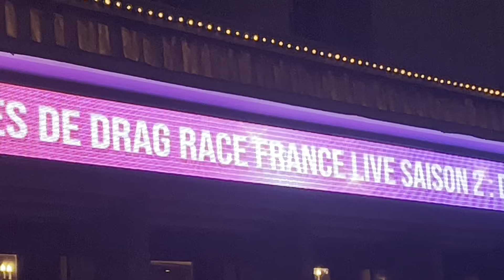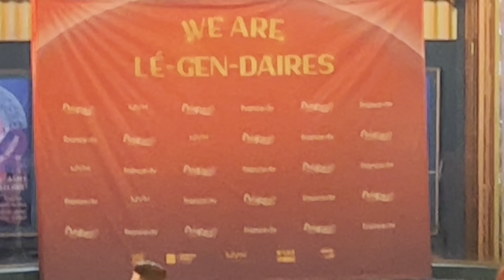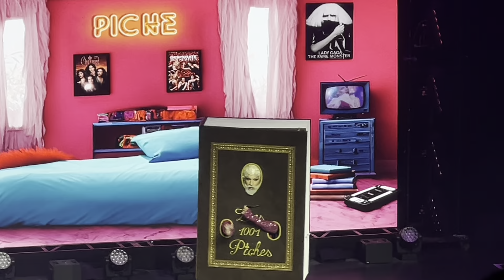DRAG RACE FRANCE - SAISON 2 Live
Le plus grand show drag de France revient pour une 2ème saison LÉ-GEN-DAIRE !

DRAG RACE FRANCE LIVE, le nouveau spectacle LÉ-GEN-DAIRE des reines de la saison 2 avec :

Cookie Kunty
Ginger Bitch
Keiona
Kitty Space
Mami Watta
Moon
Piche
Punani
Rose
Sara Forever
Vespi

Et présenté par Nicky Doll

Après la tournée à guichets fermés des reines de Drag Race France saison 1, jouée dans les plus belles salles de France dans une ambiance ultra joyeuse, le LÉGENDAIRE CABARET CLUB revient avec les reines de la saison 2 pour un nouveau spectacle évènement !

Le coup d’envoi sera donné au Casino de Paris en septembre 2023 puis partira en tournée dans toute la France.

Rendez-vous du 7 au 18 novembre à Paris aux Folies Bergère !